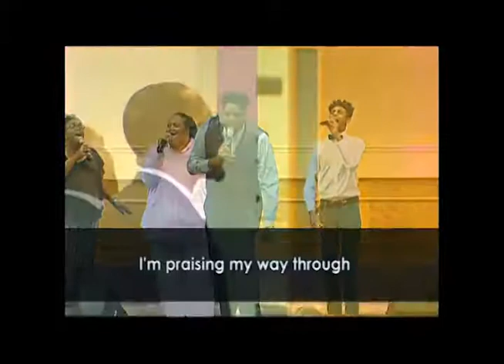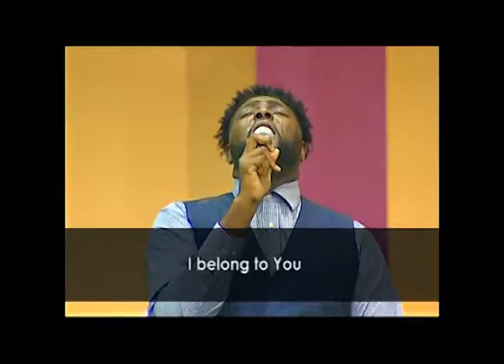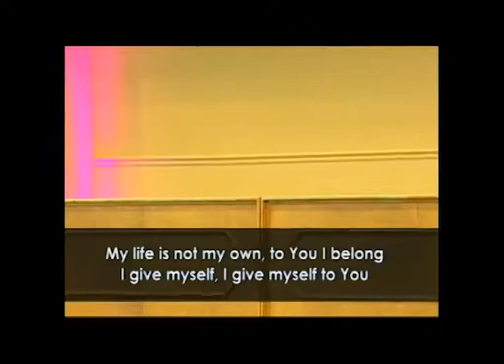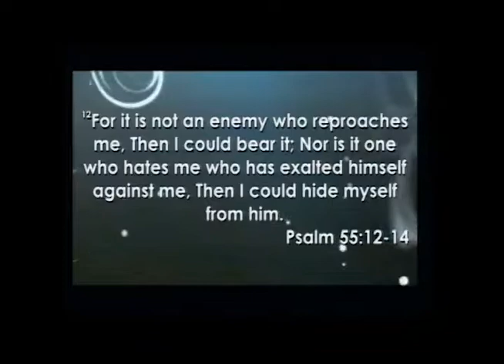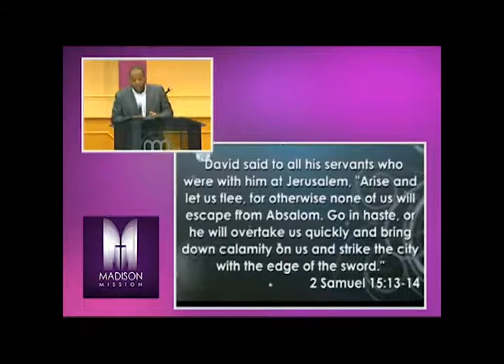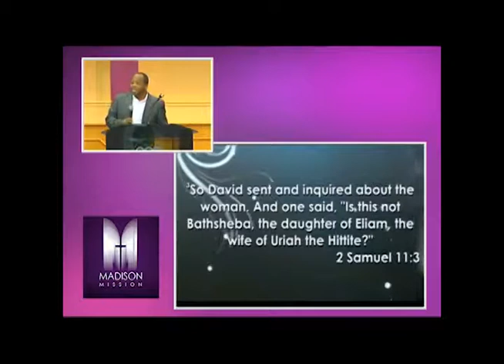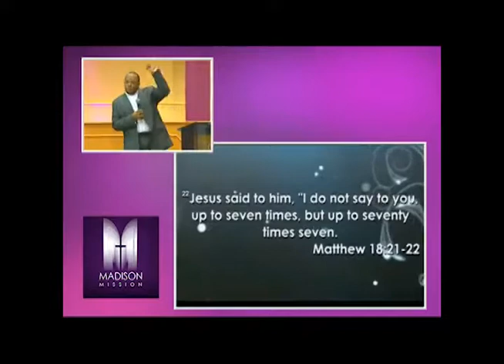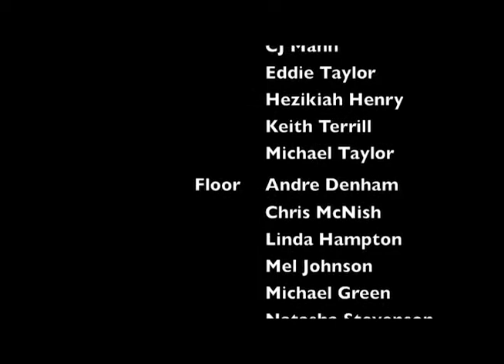Sabbath Service Bitterness Bites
Sabbath Church Service